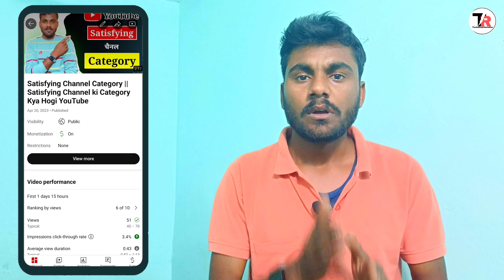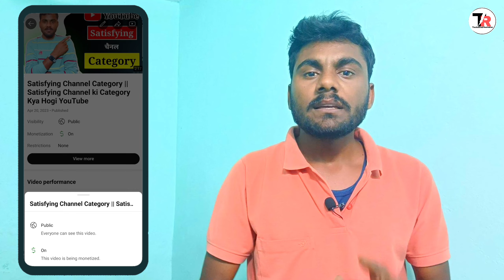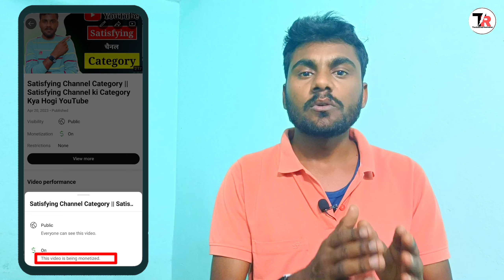YT Studio New Update | View More Public Everyone Can See This Video On This Video is Being Monetized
Hello friends is video me maine aap ko